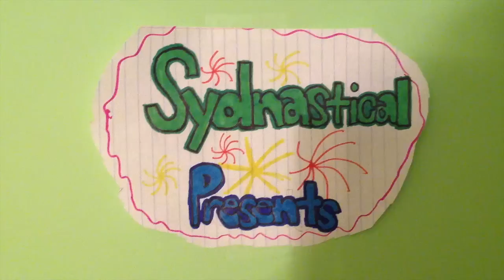Sydney's First Level 8 Bar Routine with a Release Move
Sydney's second Level 8 meet included upgrading her bar routine.